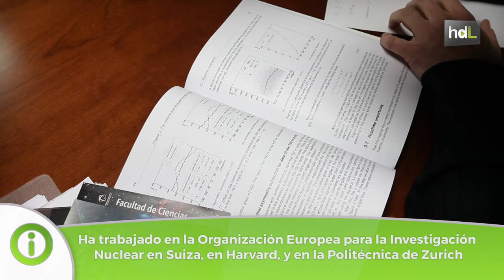HDL Antonio Bueno, una mirada al cosmos que llega hasta la cima de la Física mundial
Desde pequeño ya leía sobre física de partículas. Antonio Bueno, natural de Torredonjimeno (Jaén), es catedrático del departamento de Física Teórica y del Cosmos en la Universidad de Granada. Ha participado en uno de los diez grandes logros de la Física a nivel mundial en 2017, un trabajo relacionado con los rayos cósmicos, con científicos de 19 países. Trabajó durante varios años en el CERN, la Organización Europea para la Investigación Nuclear.